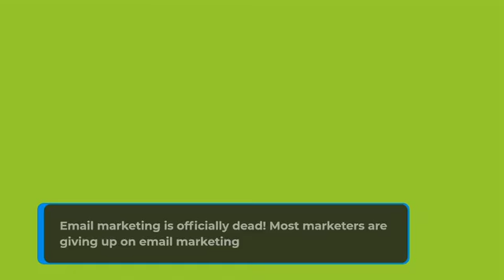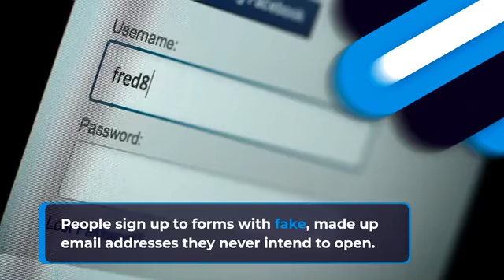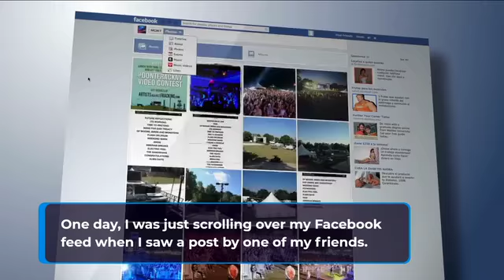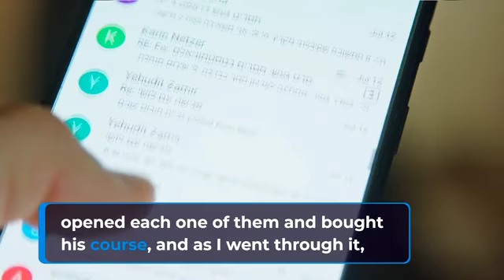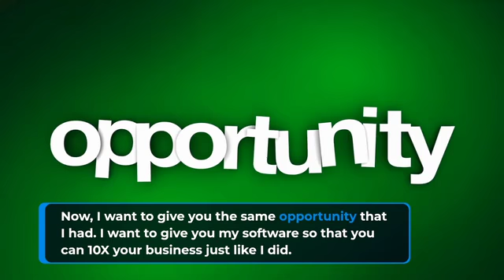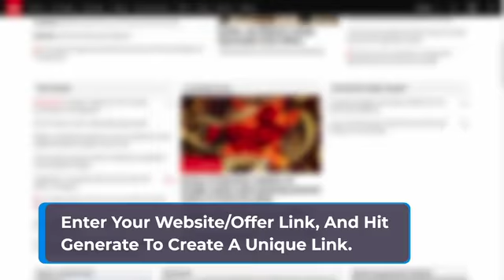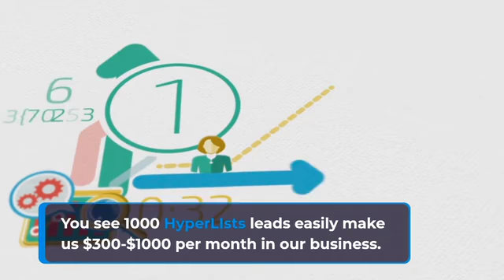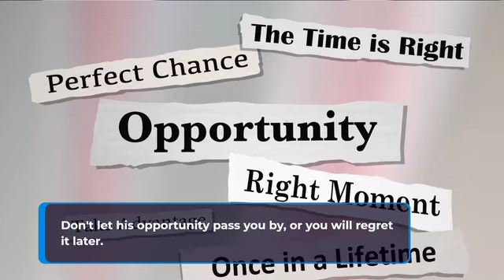Build Huge “HYPER” Email Lists That Are 10X MORE ENGAGED, CHEAPER, PROFITABLE | HyperLists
[NEW] Build Huge “HYPER” Email Lists That Are 10X MORE ENGAGED, CHEAPER, PROFITABLE
And Makes Us $525/Day WITHOUT Traffic, Skills Or Budget In Just 3-Clicks!
Force Google, Facebook, Twitter, Yahoo And Amazon To Send You Real, Verified Email Leads That Buys From You Over & Over Again!

Get REAL, targeted, buyer leads that are HIGHLY ENGAGED with your offers!
Highly UNTAPPED and PROFITABLE, still in its early stages with HUGE potential!
Save THOUSANDS of dollars per year on autoresponders, ads & traffic!
Grow your list 10x faster with the power of "HyperLists"!
10x more engaged & loyal subscribers who will buy from you over and over again!
Get Facebook, Google, Twitter, Yahoo & Amazon BUILD your hyper lists for you with a 1-click!
Use our DONE FOR YOU promo campaigns to make money right away!
Start today and see results in as little as 24 hours from now!
Low 1-time Price During Launch Period
Commercial Licence ​allowing you to sell access to your HyperLists campaigns.

BUILDING HUGE, HIGHLY TARGETED HYPER EMAIL LISTS
IS AS EASY AS 3 SIMPLE STEPS:

GENERATE LINK
Enter Your Website/Offer Link, And Hit Generate To Create Your Unique Link.

SHARE & BUILD
Anyone Who Clicks Your Link Will Be Added To Your HyperLists + Choice Of Your Autoresponder.

PROFIT 24X7
Automatically Follow Up With Our DFY Campaigns Or Send Your Own Emails. Relax, Sit-Back & Profit.

HyperLists Will Do ALL Of The Following (And More)
AWESOME FEATURES:
100% Cloud-Based Software
There is no need for you to install anything. Just sign up and you can access our software from anywhere on earth, as long as there is an internet connection available you are good to go!

Collect Leads In Just 1-Click Without An Opt-In Form
You don't need an option form. Just generate a simple link and share it with your audience. When they click on the link, they will be added to your list automatically.
The emails they actually use. This means that they are 10X more likely to actually open your emails and take action on your offers.

Automatically Follow Up With Your Leads
With our in-built autoresponder, you can easily follow up with your leads and make sales on autopilot. You can set your emails & follow-up sequences right from our dashboard for up to 30 days.
Automatically SYNC Leads To Your Desired Autoresponder
Add a 3-rd party Autoresponder of your choice and our software will automatically sync all your leads to it. So that you can follow up with them outside of our platform as well.

Send 250,000 Broadcast Emails Every Month
Send out UNLIMITED one-time broadcast emails to your entire list, or just a portion of it. You can use our in-built email editor to design beautiful emails, or simply copy & paste your own.
Store Upto 25,000 Leads In Your Account
Build and grow your lists without worrying. You can keep upto 25,000 leads in your account without having to pay a single dime extra. Which is more than enough to make thousands of dollars in profit.

Detailed Stats & Reporting
Track your results and conversions with our detailed stats and reporting system. This way you can see exactly what's working and scale your campaigns accordingly for maximum profits.
Powerful Custom SMTP Integration
You can easily integrate your own custom SMTP service like Sendgrid, Mailgun, Amazon SES, etc. and use it to send emails directly from our platform.

Done For You Promo Campaigns That Generated Over $25,000
We don't want you to waste any time, so we've included DONE FOR YOU & Proven Promo Email Campaigns that have generated over $25,000 in sales. Just copy, paste and hit send. It's that simple!
1-Click Download Your Leads Anytime
You can easily download your entire list of leads in just 1-click. So you always have a backup, and you can use these leads to build your business outside of our platform as well.

Winning Product Finder
With our exclusive "Product Finder" you can quickly find high converting, high EPC, newly launched products from Warriorplus and JVZOO. So you can start promoting these products and make sales fast.

There Is No Risk. You Are Covered By Our
100% PRODUCT GUARANTEE!